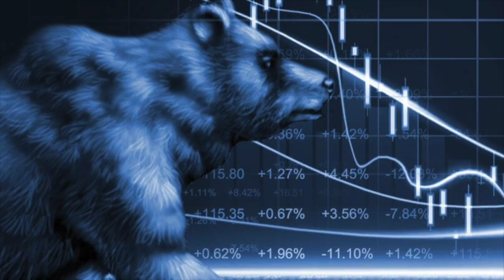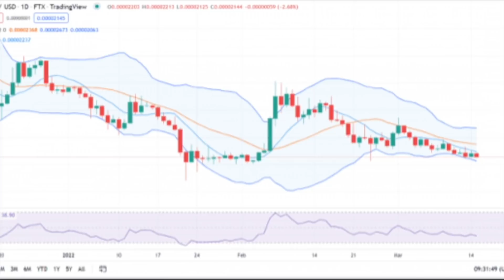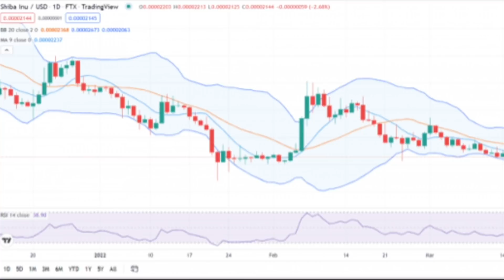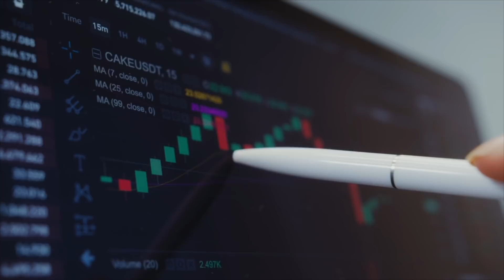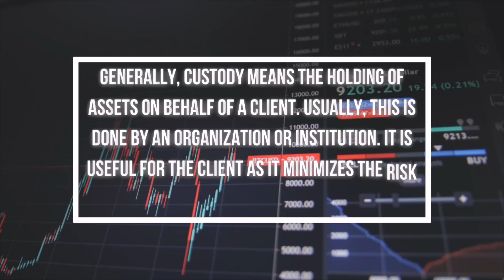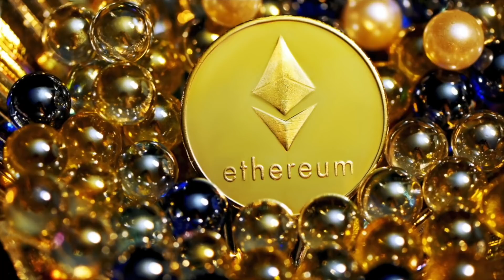BitBoy DRIPPED Shiba Inu Coin TOP-SECRET Plans! If you're HOLDING 1.000.000 TOKENS You Need to See!!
BitBoy DRIPPED Shiba Inu Coin TOP-SECRET Plans! If you're HOLDING 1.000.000 TOKENS You Need to See THIS!!

Watcher.Guru has just tweeted that the possibility for the internet to break if Robinhood lists SHIB is very high.

1. What Exactly Jack Dorsey Revealed About Shiba Inu Coin And Why We Must Pay Attention Shocking!
2. BREAKING MULTI-MILLION DOLLAR BANK INVESTS IN SHIBA INU COIN!! GET READY FOR NEXT SHIB PUMP NEXT!
3. Kevin O'Leary Revealed Shiba Inu Coin is the New Bitcoin! SHIB Price Will Skyrocket Soon!!